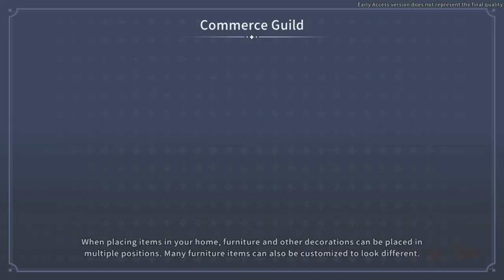Beginning to build the Hydrogel | My Time at Sandrock Early Access 16